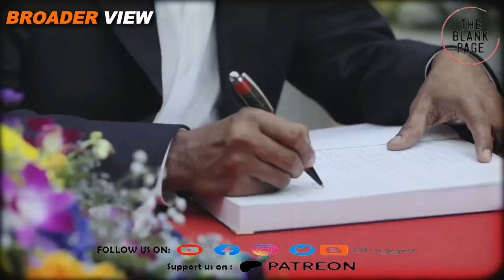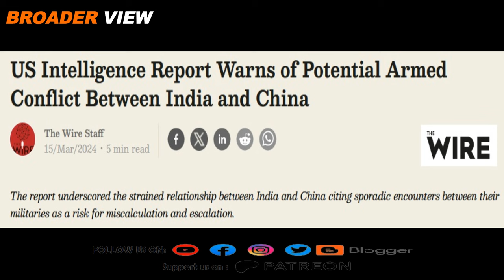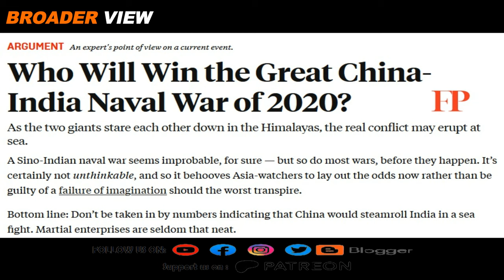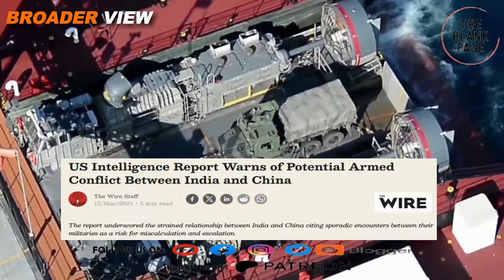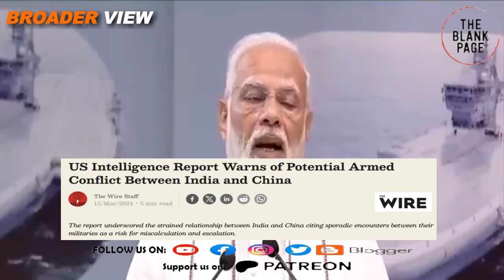Maldives was heading towards a disaster with "India First" policy : Muizzu is playing positive role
About this video : Previous maldives government's decision of allowing indianmilitary base and personnel on its soil was a strategic blunder and this could have created huge trouble for the country in case of India China war which (according to US intelligence report) is not far away. Under these circumstances, new president muizzu 's strategic repositioning appears to be blessings for the country.